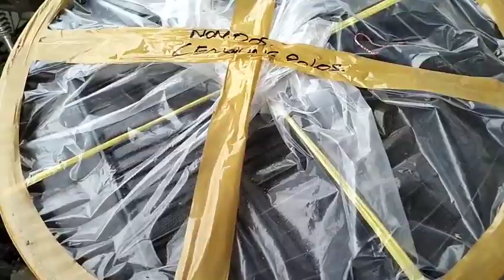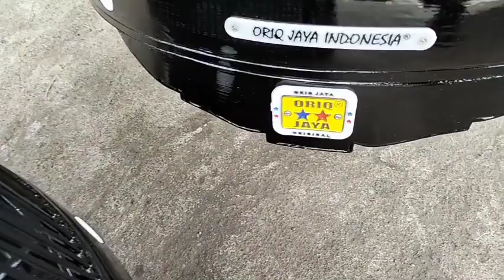4.! SANGKAR BURUNG MURAI FULL HITAM JERUJI NON ROS DENGAN TAMPILAN MEWAH NYA || ORIQ JAYA INDONESIA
4 sangkar burung murai batu ini adalah dari merek oriq jaya Indonesia..
dari no 1,2,3 dan 4..
sangkar burung murai batu ini dengan tampilan mewah yaitu full Hitam di lengkapi dengan JERUJI non Ros nya..
sangat memanjakan para pecinta kicau mania di mana pun berada..